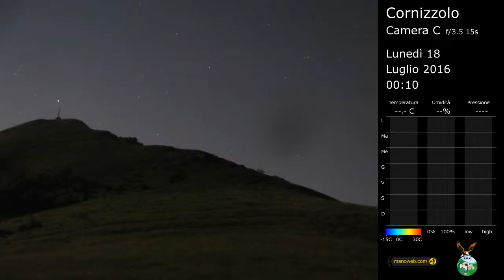Camera C del Cornizzolo, C-2016-29